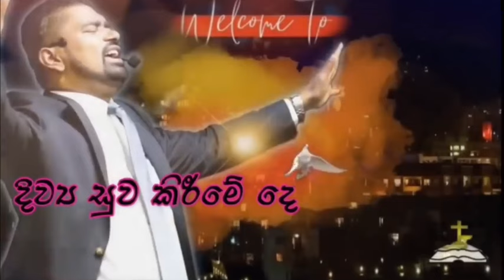මගේ අතට බලය දුන්නේ ජේසුස් මට දර්ශනය වෙලාමයි!!! 10.09.2024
Copyright @ CGC Sri Lanka.

Please follow our Facebook page for updates!
කිසියම් ආකාරයකින් අන්තර්ගතය ප්‍රතිනිෂ්පාදනය කිරීම හෝ නීති විරෝධී ලෙස බෙදා හැරීම හේතුවෙන් අදාළ පුද්ගලයාට එරෙහිව ක්ෂණික ක්‍රියාමාර්ග ගනු ඇත. ”

Church of Christ's Gospel, Sri Lanka
Registered under Fellowship of Free Churches Sri Lanka incorporated by Law No. 47 of 1975]

Prophet Kingsley Wanigasinghe
(Senior Pastor/ Founder of CGC Sri Lanka)

Sow your seed in the Kingdom of God:

Church of Christ's Gospel,
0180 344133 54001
Seylan Bank,
Kurunegala.

Rev. W A D Kingsley.
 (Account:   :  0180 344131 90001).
 Seylan Bank,
 Kurunegala.

W.A.D. Kingsley
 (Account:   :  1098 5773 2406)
 Sampath Bank,
 Ja Ela.